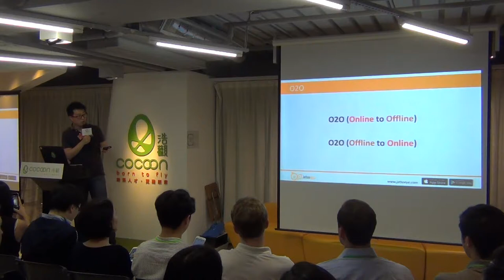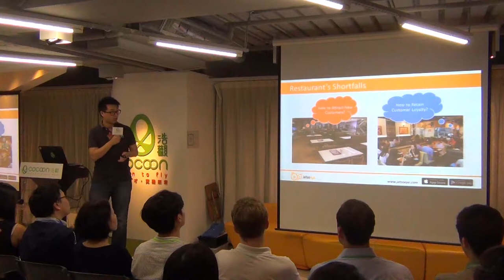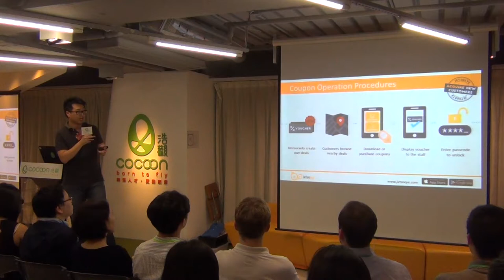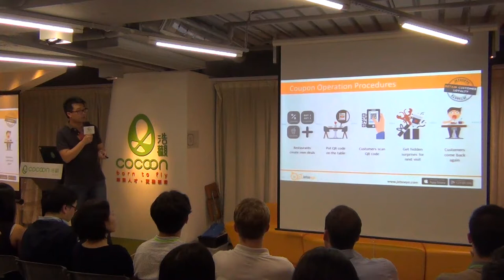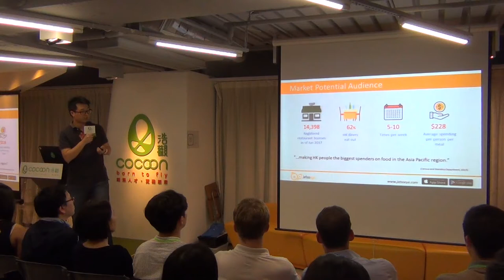Coupon posting platform | Jetsoeye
Date: June, 2017
Venue: HK CoCoon
Presenter: Kent Cheung